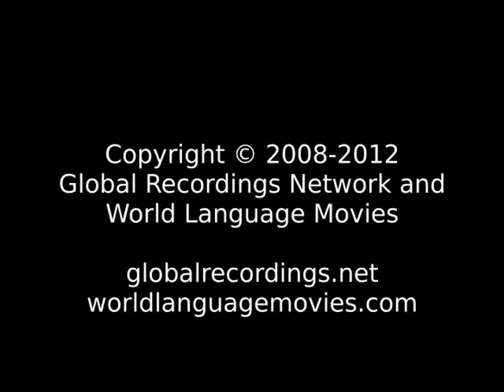Words of Life Yao: Pangu Tian Lin People/Language Movie Trailer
This is: Words of Life Yao: Pangu Tian Lin People/Language Movie Trailer c28721 [c28721t]

Other names for this language are: Iu Mien: Pangu Tian Lin; Pangu Tian Lin; Pangu Yao; Pan Yao; 盘古瑶:田林; 盤古瑤:田林

This language is spoken by: Ban; Ban Mien; Ban Yao; Dao; Guangxi-Yunnan; Guoshan; Guoshan Yao; Highland Yao; Hunan Yao; Iu Mien; Iu Mien Changping; Iu Mien Hunan; Iu Mien Luoxing; Man; Mian; Mien; Mien Changping; Mien Hunan; Mien Luoxiang; Myen; Pan Yao; Yao; Yiu Mien; Youmai; Youmairen; Youmian; Yumian